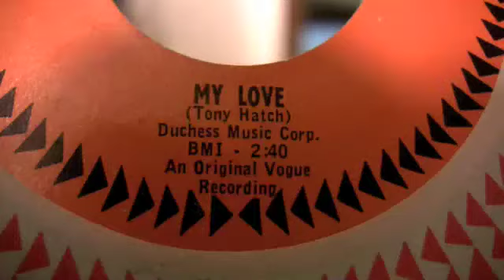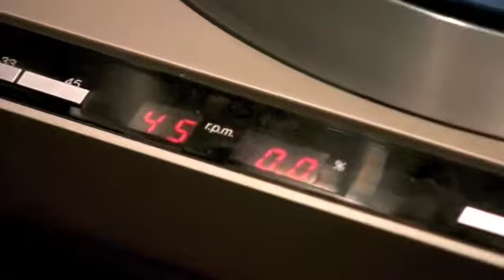Petula Clark - My Love - 45 RPM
Original Warner Bros. Records #5684

Debut 12/25/1965
Peaked at #1 for two weeks  on the Billboard Hot 100 Chart.

Written by Tony Hatch
Arranged & Produced by Tony Hatch

I play this record first at normal speed,
and then at the 3:15 mark, I slow it down by 3%.
I actually prefer this song at the slower speed!